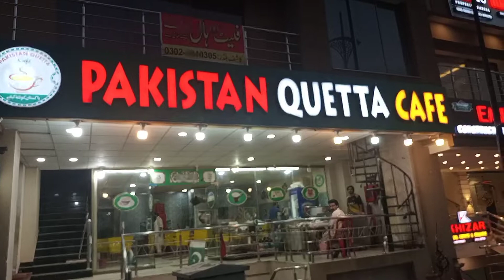Hello October || Beautiful cool Evening m grama Grama Chy aur Pratha || Evening tea Time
Asalamakam
Here is my another beautiful evening volg of Islamabad
so beautiful evening of October